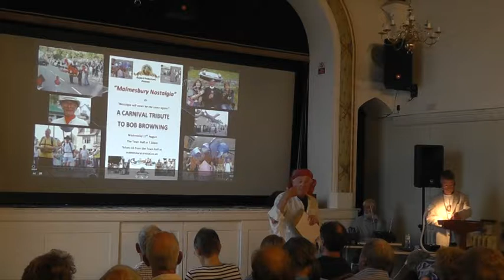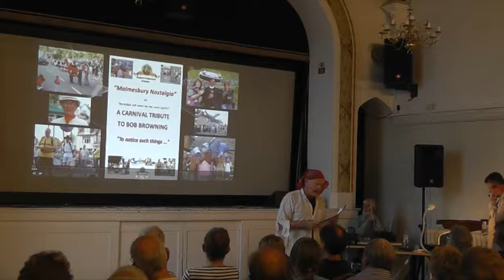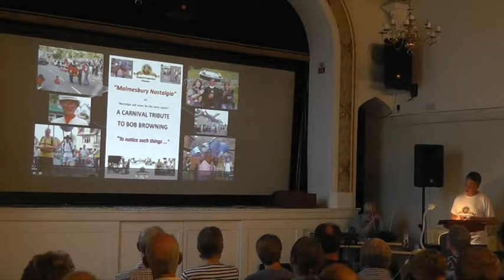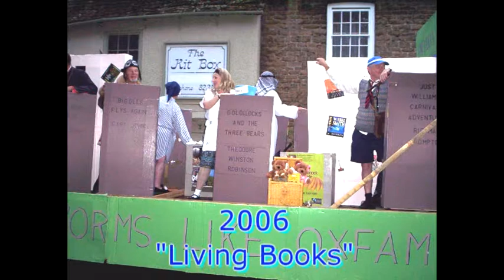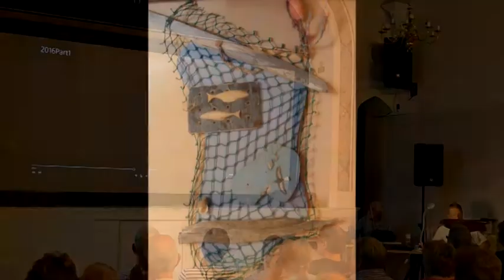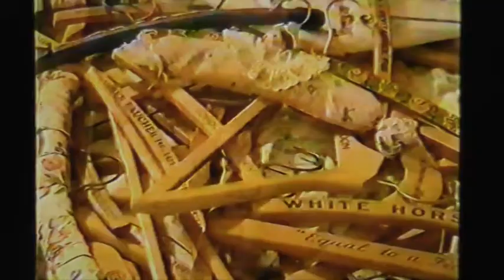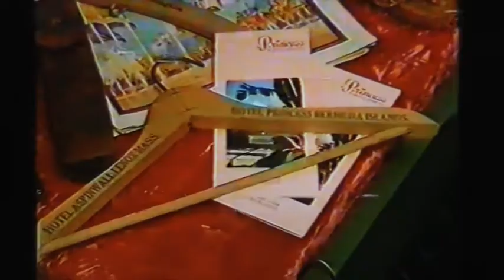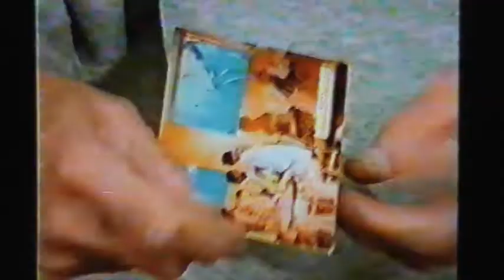A tribute to Bob Browning Part 1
A film made of the Tribute Evening to the memory of Malmesbury Carnival Stalwart Bob Browning.  1st half.